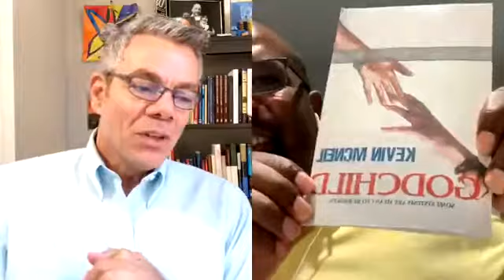Fun Friend Friday with Kevin McNeil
Todays Fun Friend Friday guest was Kevin McNeil
About Kevin McNeil
Kevin McNeil is an author, motivational speaker and empowerment coach. He is the owner of a motivational speaking company called Believe. The company specializes in empowering abuse victims to recover their true authentic selves and live out their life's purpose. With over ten years of experience in public speaking and motivating crowds throughout the United States, he is an energetic and powerful speaker. Kevin shares his personal story of overcoming abuse to motivate people toward living out their dreams.

Kevin has been hired to speak with numerous organizations including, A Friends House, Chris Kids, Georgia Department of Family and Children Services, and Georgia Network to End Sexual Assaults. He has also facilitated workshops at the Georgia Public Safety Training Center to train Sexual Assault Nurses (S.A.N.E). Kevin has traveled to Macon Georgia where he conducted child safety workshops for the Christian Methodist Episcopal Church (CME). He continues to offer his child safety workshops at churches throughout Atlanta, Georgia.

Kevin is a Special Victims Detective in DeKalb County, Georgia. He has a Bachelor's Degree in Biblical Studies and a Master's of Divinity Degree from the Interdenominational Theological Center in Atlanta, Georgia.